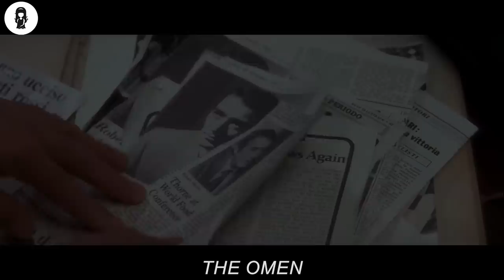Mom Regrets Adopting A Boy Who Is Not As Innocent As He Appears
Robert and Katherine Thorn seem to have it all. They are happily married and he is the US Ambassador to Great Britain, but they want nothing more than to have children. When Katharine has a stillborn child, Robert is approached by a priest at the hospital who suggests that they take a healthy newborn whose mother has just died in childbirth. Without telling his wife he agrees. After relocating to London, strange events - and the ominous warnings of a priest - lead him to believe that the child he took from that Italian hospital is evil incarnate.